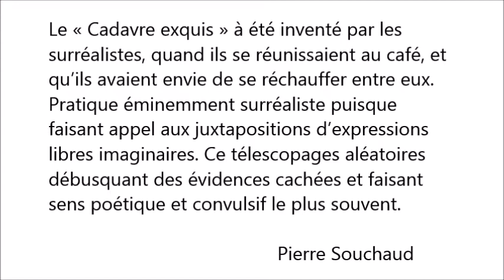SLBA LYON ART PAPER 2017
LA SOCIETE LYONNAISE DES BEAUX-ARTS
PRÉSENTE: LYON ART PAPER DU 5 AU 15 OCTOBRE 2017
AU PALAIS DE BONDY LYON 5ème
Les artistes sélectionnés:

CABRAJA Anto
CHEVALLIER Marie-France
CHRISTIN Sabine
CIESLA Joseph
COLLOVRAY Colette
COURAILLON Frédéric
DARTMOUR
DEGIOANNI Marielle
DEL ROSARIO Raphaël
DIMIER Yves
DOUD
DUPRÉ LA TOUR Jérôme
ELENA SHUMILO
ELLIOT Christopher
FIKRAMIS
FINOTTI Claire
FONTAINE Alexandra
FOURNIER Chloé
GREGORY-MARCEL-COMPAGNON
GRIESGRABER Dominika
GUILLET Manon
ILIC Olga
INUMARU Akira
JAROUSSE Isabelle
KAIROS
KARAGUEUZIAN Laurent
KMARIONK
KOEN DE WEERDT
KÜHL Ariane
LABONTÉ Julie
LAGNIEU Hélène
LAILLER Richard
LE MOENE Barbara
LE NEN Bernard
LEVY-ROSTAGNAT Christine
LIZANET Gilles
LUCIANI Pascal
LURTON Brigitte
MALVAL Laurence
MANDRILLON Sophie
MANI
MEYER-EVERDT Hélène
MILLION François
MONTARON Damien
MOREAU Christophe
NADAU Jean-Pierre
NOIZET-FAUCON Catherine
NURHIDAYAT -
ORTIZ Izabella
PAILLER Jeanne
PAIN Jean-Pierre
PARRA DEL POZZO Antoine
PAUBEL Jean-Marc
PÉGON Nicolas
PINOTEAU Marie
PONCET Elise & BRINGER Isabelle
POSTIC Evelyne
POUPPEVILLE Denis
RANC Armel
ROMANA TEODORA
SALTER John
SALVAING Aurélie
SOMSON Elena
SOREN Victor
SORIANO Véronique
TAKLANTI Marie
THERY Michel
TROUILLOUD David